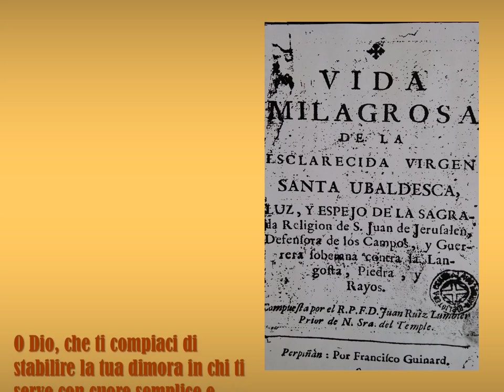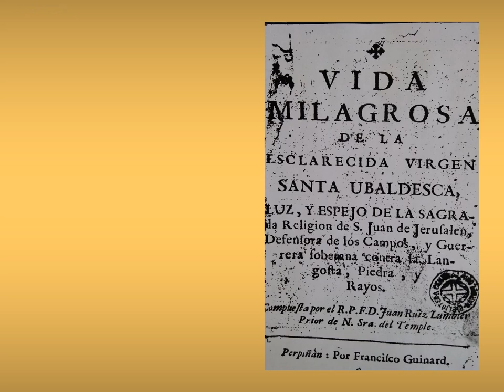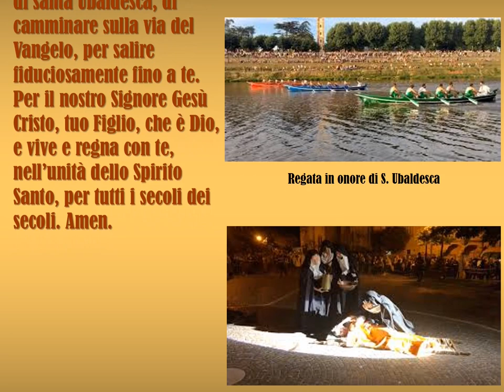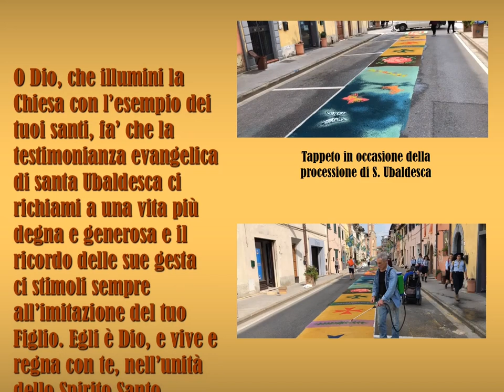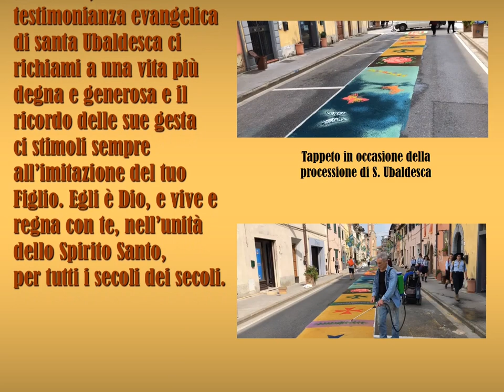331.PREGHIERE - PREGHIERA A SANT'UBALDESCA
Venerata da Lodovico Coccapani